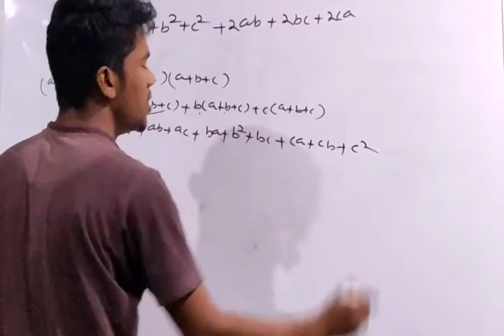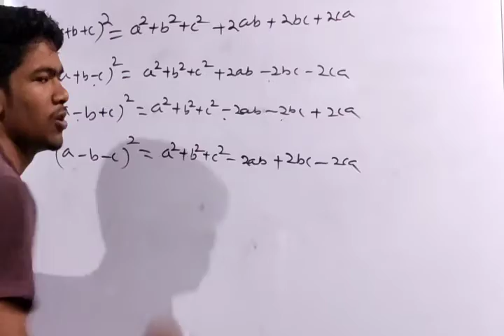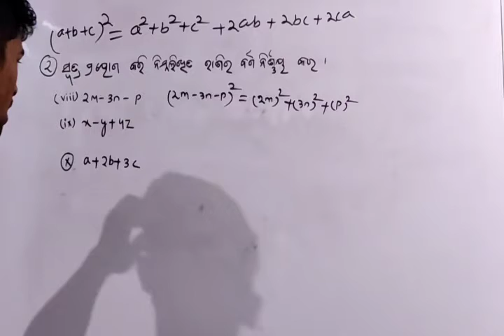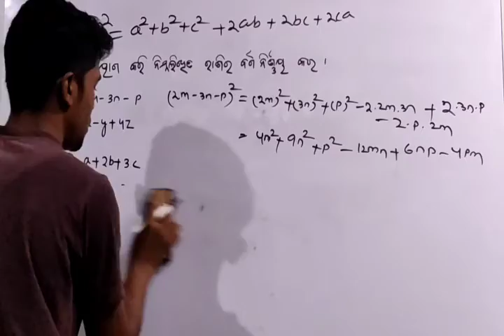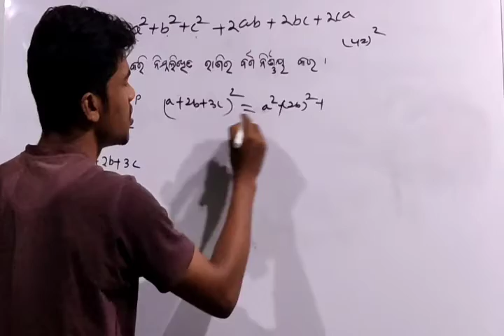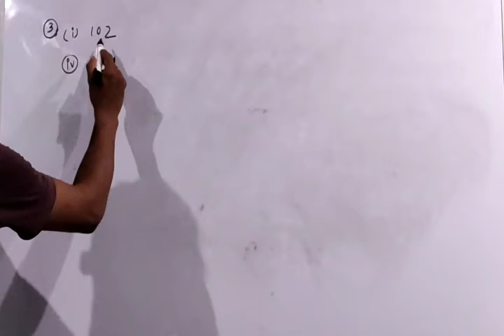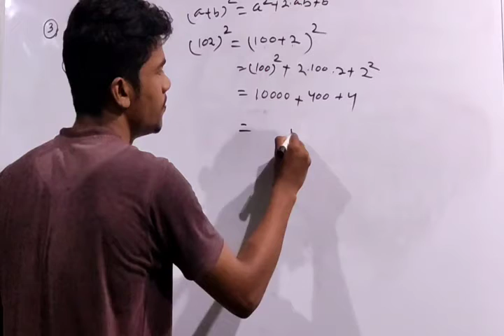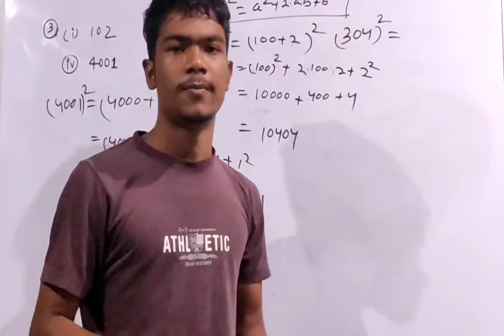ବୀଜଗଣିତ ଅଭେଦ ଅଷ୍ଟମ ଶ୍ରେଣୀ ଅନୁଶୀଳନୀ 3(f) // class 8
Jay Jagannath